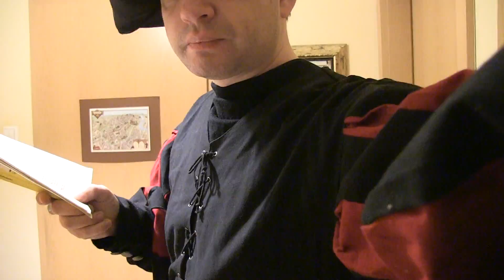Die helle Sonn leucht' jetzt herfür 1609 EG 437 sings Piotr Napierała Theatrum Illuminatum DEUTSCH